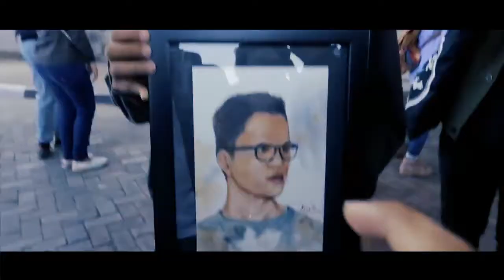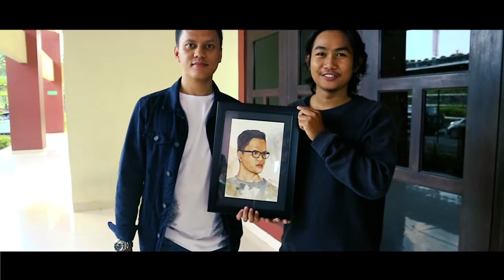Lukisan untuk ARIEF MUHAMMAD VLOGGER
beruntung ada momen yang bisa ngesampein Lukisan Spesial Untuk untuk Bang Arief Muhammad,
siapa ya yang penasaran sama cerita kok bisa ketemu dan bisa melukis wajah nya bang arief, penasaran ikutin yuk

Siapa yang pernah nyoba lukis wajah, awal nya susah tapi lama lama latihan terus [asti bisa bagus lukisan nya, mau tau kan CARA CEPAT melukis wajah gimana , ikutin yuk :)

terima kasih juga untuk teman teman JOGJA YOUTUBER NETWORK

atau ID Line : setiawanarief_ar

Terima kasih apresiasinya